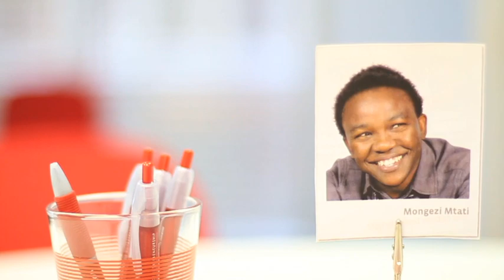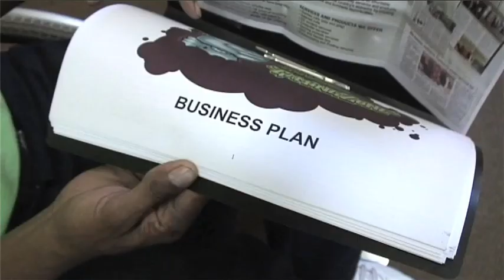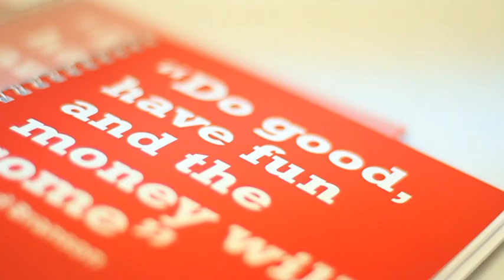Branson Centre of Entrepreneurship South Africa - video tour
The Branson Centre of Entrepreneurship is a non profit community project funded by Virgin Unite, the foundation of the Virgin Group that believes in the power of entrepreneurs to create jobs. It provides practical "Virgin flavoured" business skills workshops, mentorship and access to networks to bold, tenacious entrepreneurs who have taken the step of launching a business in their community but need support to grow it. The Branson Centre of Entrepreneurship South Africa is based in Braamfontein Johannesburg and Virgin Unite recently launched the second Branson Centre in the Caribbean (Jamaica).